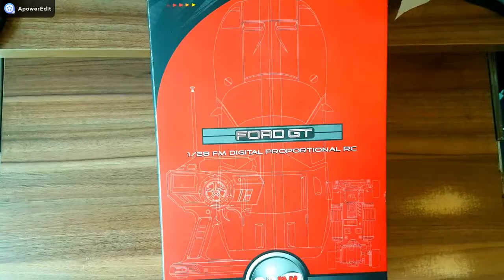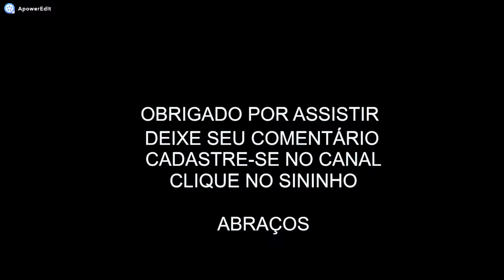IWAVER MINIZ FORD GT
CARRINHO 1/28 ESCALA FORD GT DA IWAVER. MODELO RADIO CONTROLE COM 19 CM DE COMPRIMENTO.